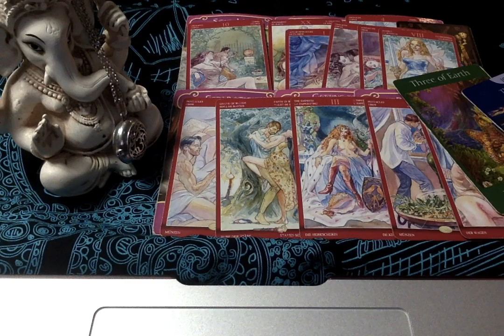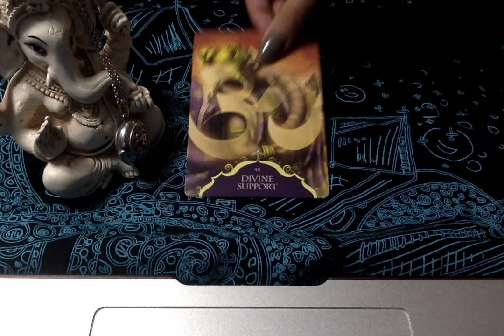Energy Exchange*🕊💞🕊 These Messages Look To Be More Guided On How My Divine Feminine Are Feeling